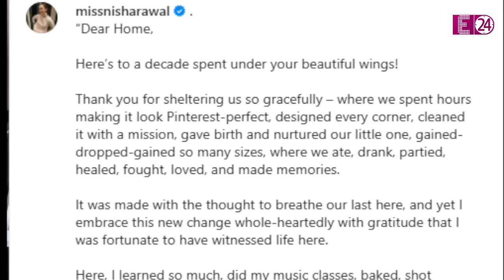Karan Mehra की एक्स वाइफ Nisha Rawal की लाइफ में आया हैप्पी फेज़, तलाक के 2 साल बाद सुनाई खुशखबरी